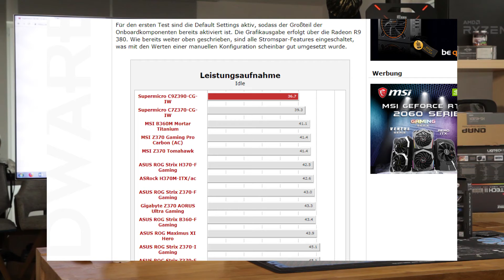Supermicro C9Z390-CG-IW im Video-Test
Wir haben das Supermicro C9Z390-CG-IW getestet - ein Mini-ITX-Mainboard für Intels aktuelle Core-Prozessoren mit diversen Features.